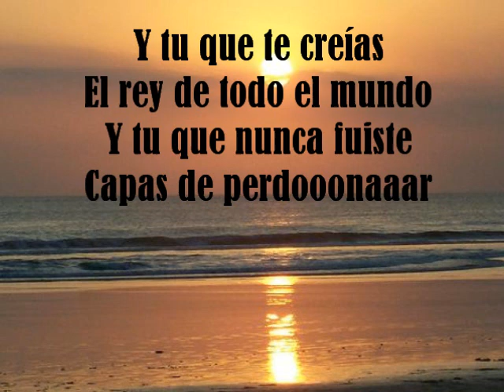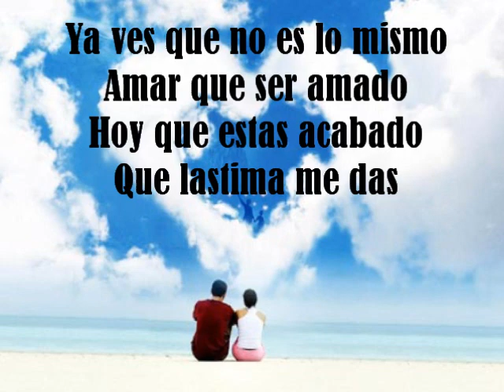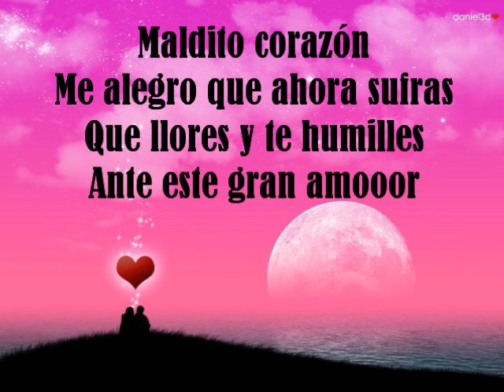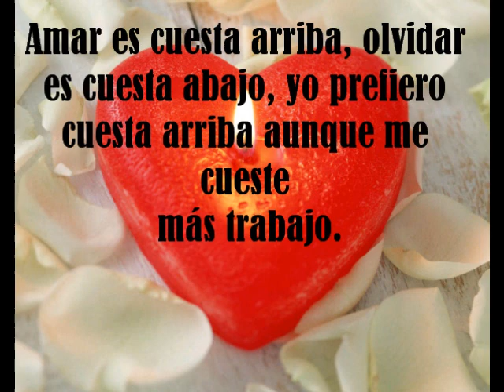Albert Hammond Fallaste Corazon con letra